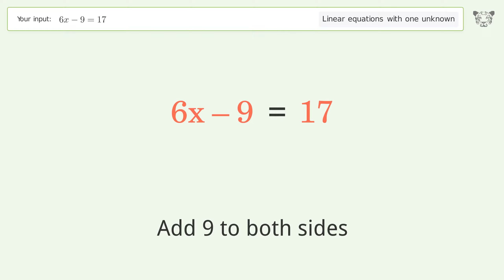Solve 6x-9=17: Linear Equation Video Solution | Tiger Algebra